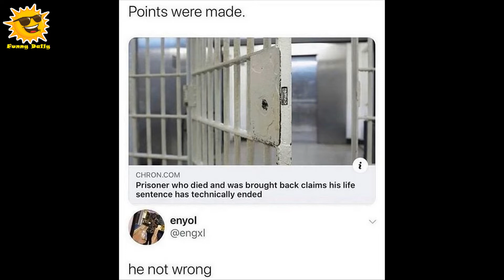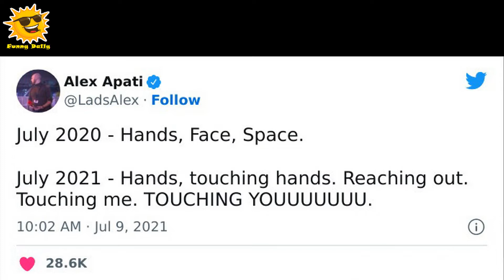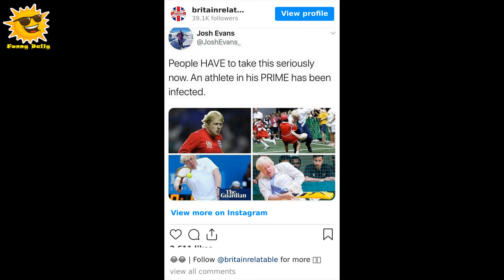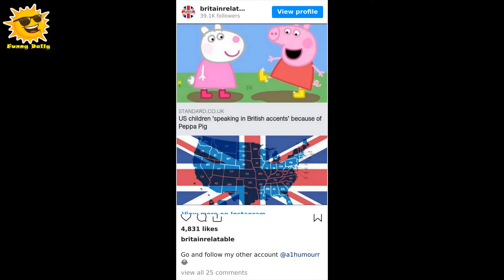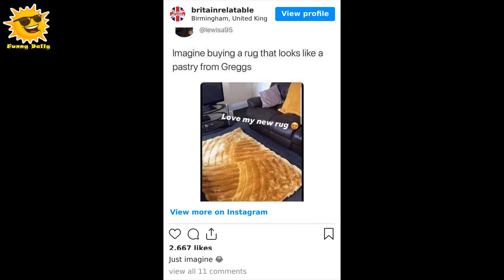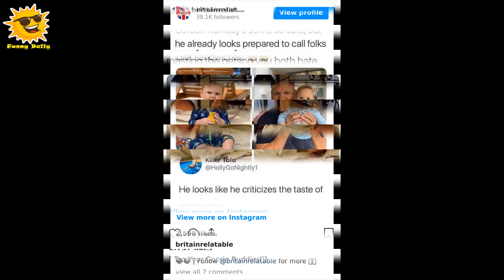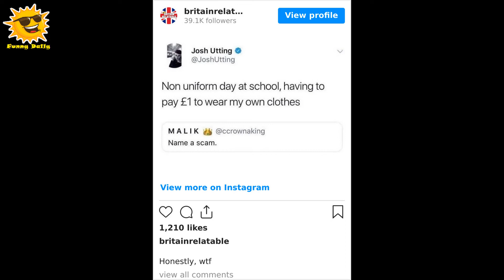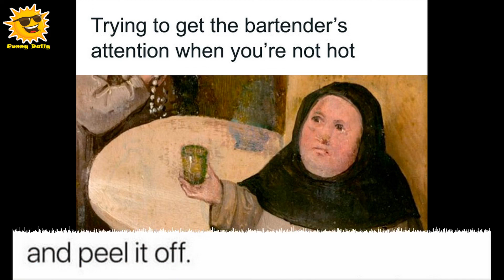The Essence Of Brits In Hilarious Memes || Funny Daily